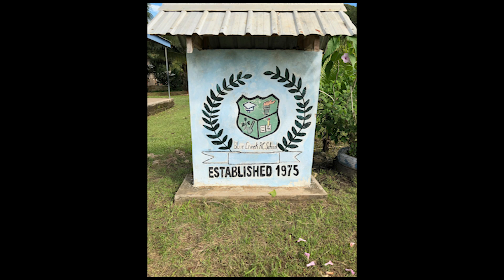Belize Short n Sweet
Trailer version